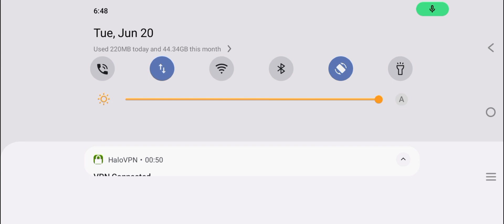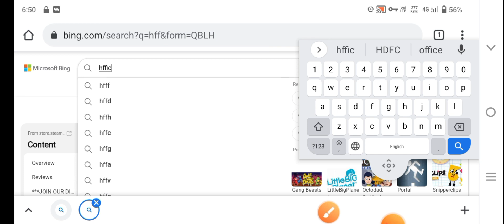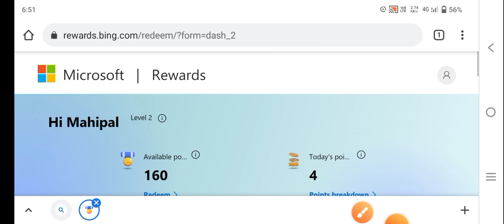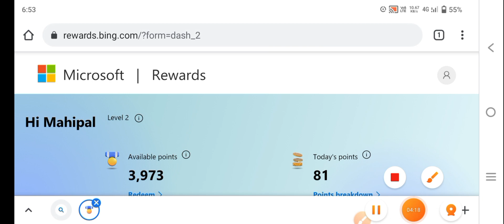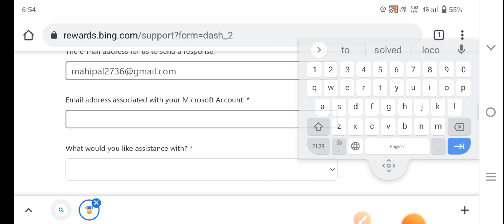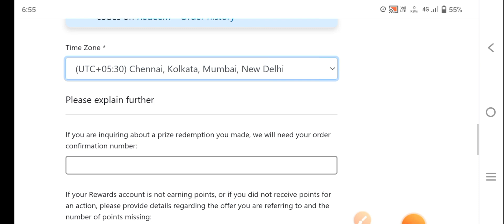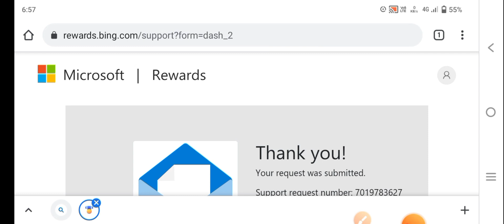Earn Extra 3150 Points in Microsoft Rewards 🤑 | Roshan Ka Tech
Neme - Roshan Yadav ( Rao sahab)
Stat - Rajasthan
District - Jaipur
Village - Malikpur